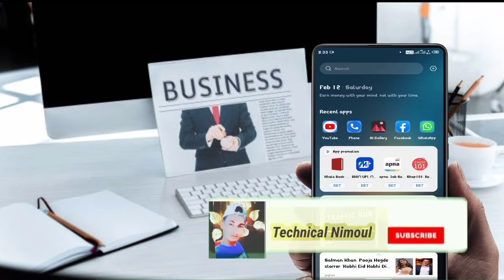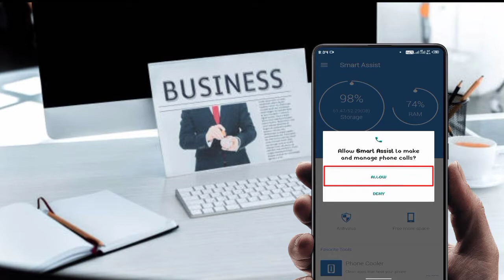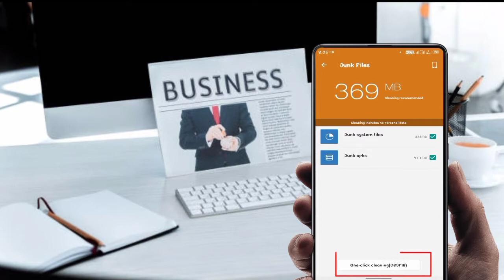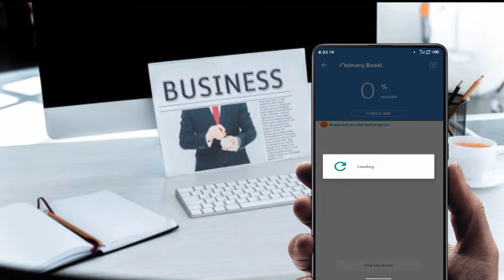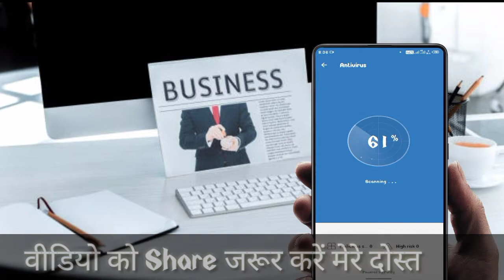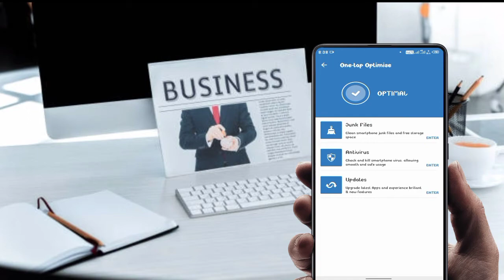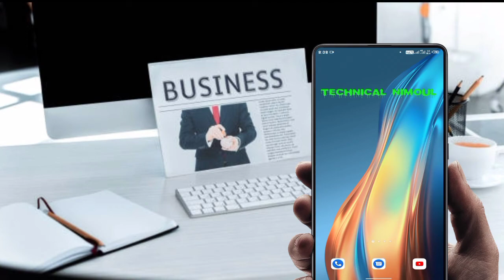फोन हैंग करता है तो अभी यह खतरनाक App डाउनलोड कर लो दोबारा हैंग नहीं होगा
Hello doston aaj ke suvidha Kendra main aapko bataya hun ki agar aapka phone hang Karta hai Lake karta hai theek se chal nahin pata hai kya aap kahate ki mera phone Kya Ho Gaya hai nahin karta hai to main aapko Bata de hang karta hai agar aapka phone to aap is video ko dekhne ke bad is a ko abhi download kijiye download karne ke bad Jo is group ke andar pura process process ko follow kijiye aur uske bad aapka hanging problem hundred percent solve ho jaega agar Tabish world nahin hota To aapka status full Ho Gaya hoga use stretch ko kha liya kijiye kam se kam aadha Kali ki jo uska aapka mobile phone ekadam chakachak ho jaega To jaaiye video ko dekhne ke bad is app Ko download kijiye abhi download kijiye ok

thanks by Technical Nimoul 👈 YouTube